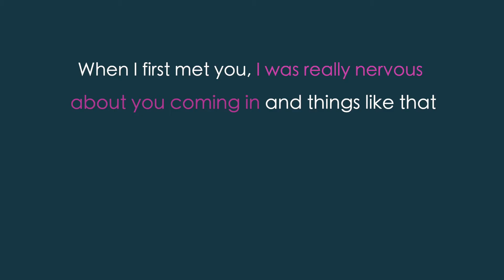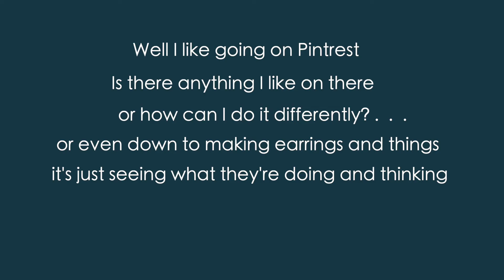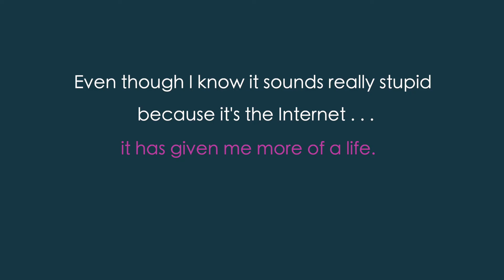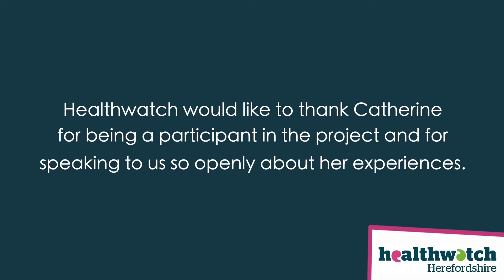Digital Inclusion Project - Catherine's Story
In this video, Healthwatch's Sam speaks to Catherine about her  involvement in the digital inclusion project.

BACKGROUND
Following the acceleration of digital access needs during and after the pandemic, Healthwatch worked with Fastershire, Community First and Amica 24 (now Housing Tech Team) on a digital inclusion project.

Healthwatch identified and supported individuals who were digitally deprived and enabled them to access online services, information, and advice to help with their health and wellbeing.

The report looks at the contributing factors to digital exclusion and includes recommendations on how to support those who want to become digitally included.